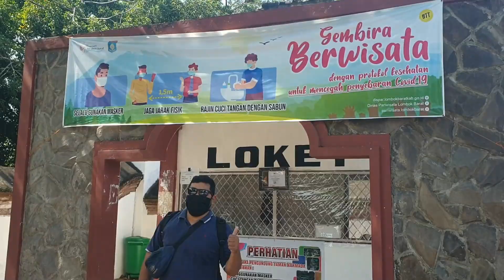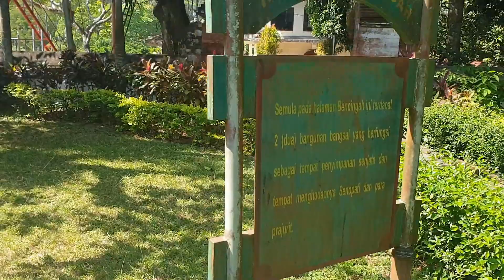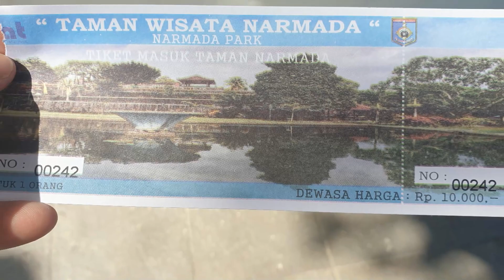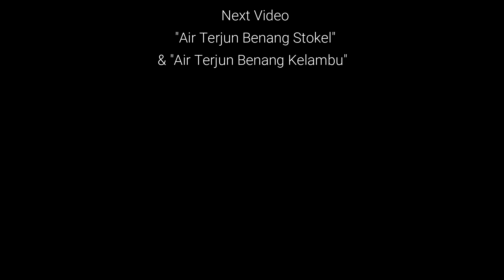Taman Air NARMADA AWET MUDA | LOMBOK Explorer Part 5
Lombok Explorer Part 5 : Mengunjungi Taman Air NARMADA AWET MUDA

Taman Narmada terletak di Desa Lembuak, Kecamatan Narmada, Kabupaten Lombok Barat atau sekitar 10 kilometer sebelah timur Kota Mataram, Provinsi Nusa Tenggara Barat, Indonesia. Taman yang luasnya sekitar 2 ha(hektar are) ini dibangun pada tahun 1727 oleh Raja Mataram Lombok, Anak Agung Ngurah Karang Asem, sebagai tempat upacara Pakelem yang diselenggarakan setiap purnama kelima tahun Caka(Oktober-November). Selain tempat upacara, Taman Narmada juga digunakan sebagai tempat peristirahatan keluarga raja pada saat musim kemarau.

Nama Narmada diambil dari Narmadanadi, anak Sungai Gangga yang sangat suci di India. Bagi umat Hindu, air merupakan suatu unsur suci yang memberi kehidupan kepada semua makhluk di dunia ini. Air yang memancar dari dalam tanah(mata air) diasosiasikan dengan tirta amerta(air keabadian) yang memancar dari Kensi Sweta Kamandalu. Dahulu kemungkinan nama Narmada digunakan untuk menamai nama mata air yang membentuk beberapa kolam dan sebuah sungai di tempat tersebut. Lama-kelamaan digunakan untuk menyebut pura dan keseluruhan kompleks Taman Narmada.

Selain menjadi tempat peristirahatan raja, Taman Narmada juga dibuat sebagai wujud replika Gunung Rinjani oleh Anak Agung Ngurah Karangasem karena sudah tidak kuat lagi mendaki Rinjani untuk berdoa.

Untuk bisa menikmati Taman Narmada, wisatawan hanya membayar tiket masuk Rp10.000,- (update September 2020). Terdapat Telaga Ageng yang menjadi replika Segara Anakan dan tepat di sebelahnya ada pemandian raja yang sekarang sudah diubah menjadi kolam renang umum.

Salah satu bagian dari Taman Narmada yang banyak dikunjungi wisatawan adalah Bale Petirtaan yang mata airnya berasal dari Gunung Rinjani dan menjadi tempat pertemuan tiga sumber air yaitu Narmada, Lingsar dan Suranadi. Jika meminum air dari Bale Petirtaan ini dipercaya bisa membuat awet muda. Karena itulah, Taman Narmada terkenal dengan sebutan Taman Air AwetMuda.

Perempuan yang sedang datang bulan dilarang masuk ke dalam Bale Petirtaan karena termasuk kawasan suci. Taman Narmada sendiri sudah dibuka untuk umum dan menjadi tempat rekreasi sejak zaman Belanda dan telah mengalami beberapa kali pemugaran.

Jangan lupa saksikan video jelajah LOMBOK EXPLORER PART 6. !!!